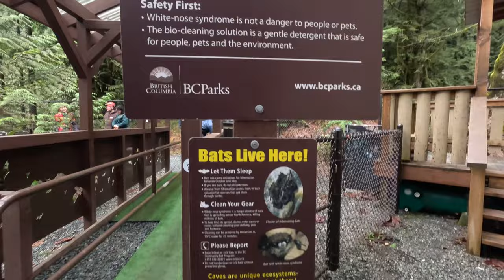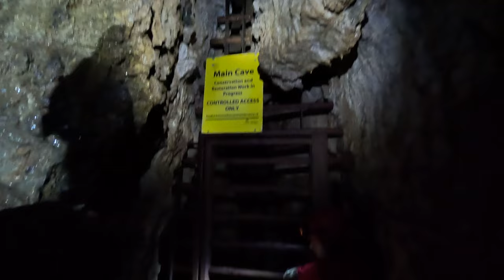Canada's Longest Cave Slide!! Horne Lake Caves. Multi Cave Tour.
Carrie and I went on a guided cave tour at Horne Lake Caves near Qualicum Beach, BC on Vancouver Island. We go on the Multi-Cave Experience exploring Riverbend and Main Caves. We have an awesome time discovering ancient calcite formations and fossils in the upper Riverbend cave. We then face our fears in the Main cave by doing a 3 tier waterfall climb, squeeze our way through rock formations, climb down ladders and experience Canada's longest cave slide. Our guide Erin is so knowledgeable and we learn so much about the formation of caves, as well as creatures in the underground world. We have a really fun day and enjoy meeting new people along the way. I highly recommend a cave tour at Horne Lake caves.